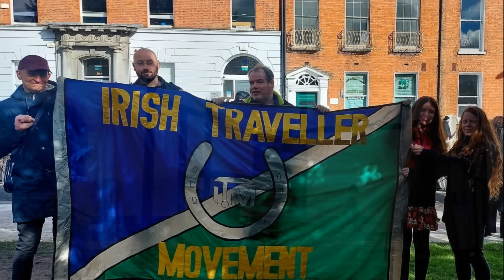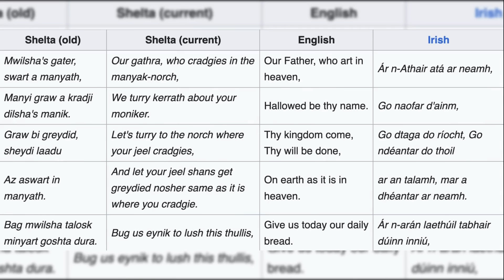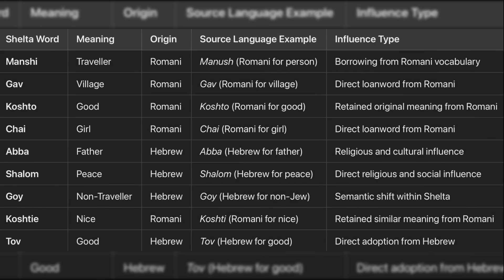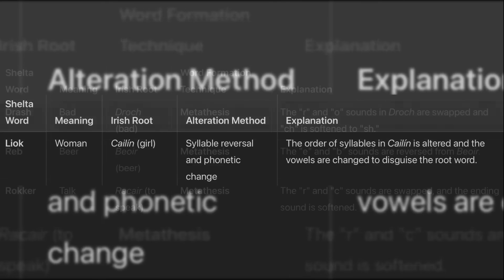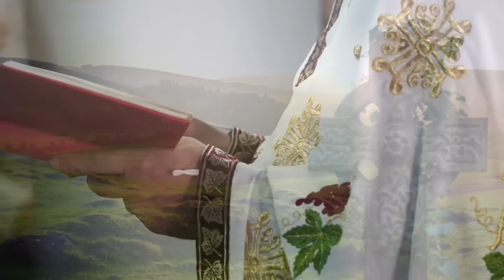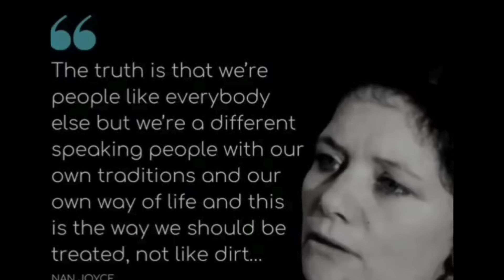Ireland's Darkest DNA Secret | The Irish Travellers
Discover the Genetic and Cultural Origins of Irish Travellers.

Irish Travellers DNA Mystery
Ancient Irish Travellers History
Irish Travellers genetics research
Genetic Origins of Irish Travellers
DNA Origins of Irish Travellers